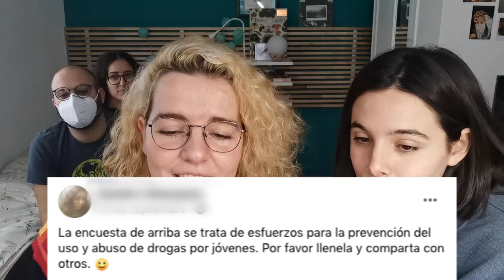1x12 || BREAKING RIUS: Qué pasa en Forks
Forks ja forma part de qualsevol territori, perquè forma part de tots els nostres cors... Llavors avui toca saber "QUÉ PASA EN FORKS" gràcies a la comunitat hispànica del poble!